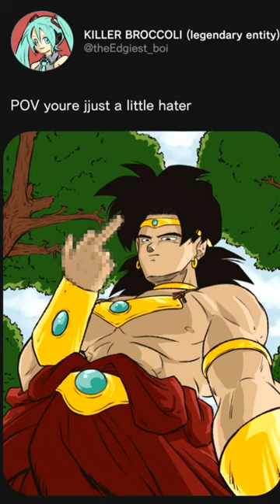Broly and Trunks are Best Friends! | DBZ Comic Dub